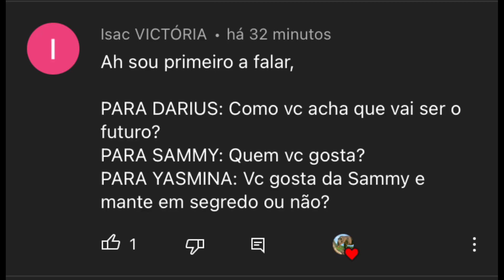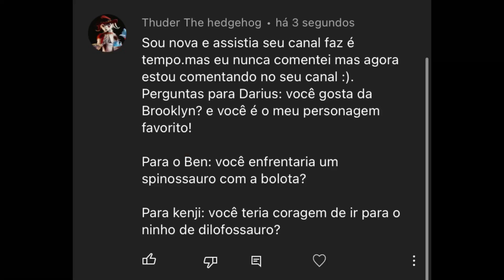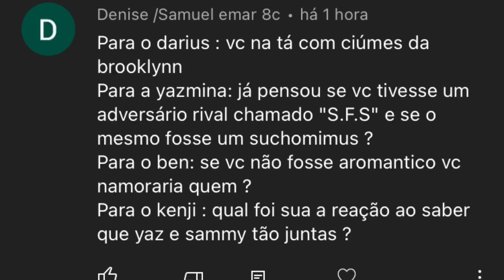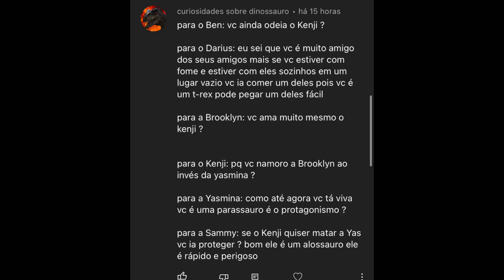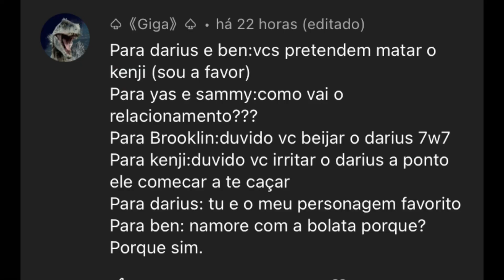Os Dinos Campistas Respondendo Perguntas [12]